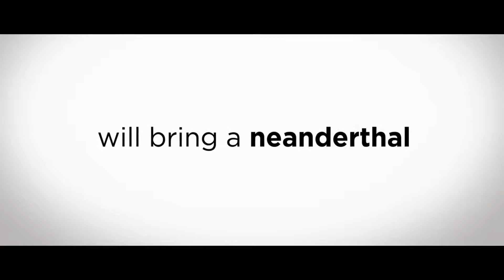WILLIAM Official Trailer (2019) Drama Movie HD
Julian Reed and Barbara Sullivan create a Neanderthal baby using ancient Neanderthal DNA from a Neanderthal bog body. William must learn to exist in a world where he is the ultimate outsider, the only Neanderthal on the planet.